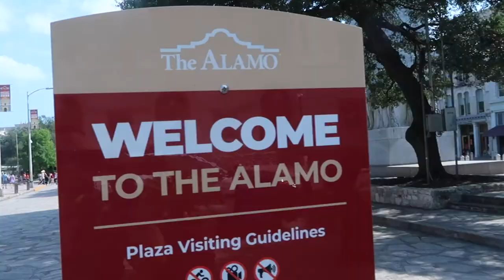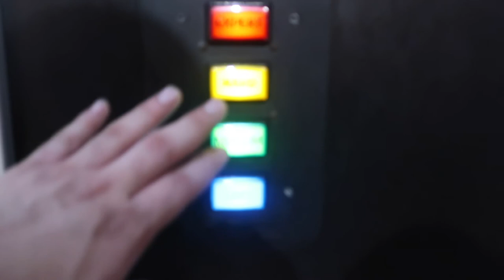Mirror Maze & Vault Laser Challenge | Nicholas Xavier's Vlog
Have you guys ever been to a mirror maze before?? If you haven't, you should check out the one in downtown San Antonio. It's awesome!!!
Hope y'all come along for the adventure!!!